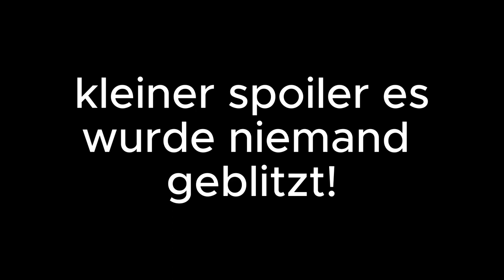Wir Spielen Notruf Hamburg Als Polizei Auf Der Alten Map🤪